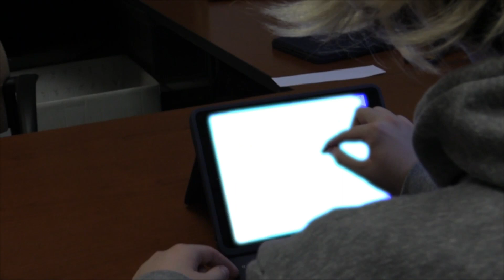"Long Island Medium" - Advanced TV & Film